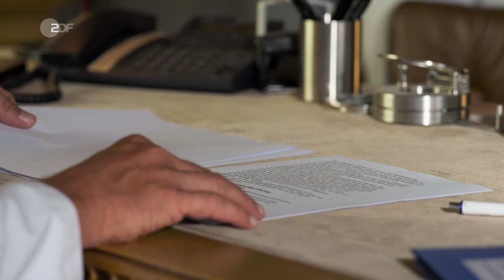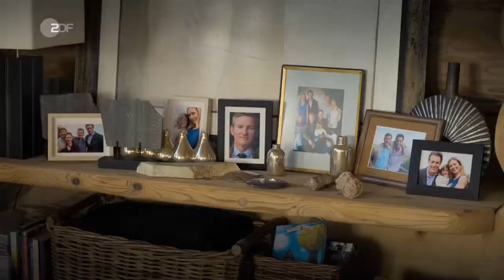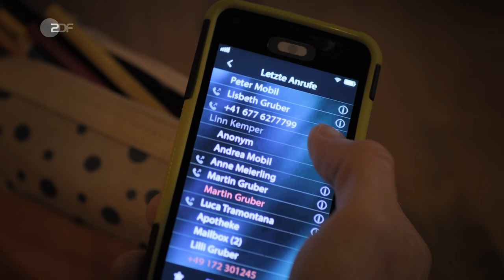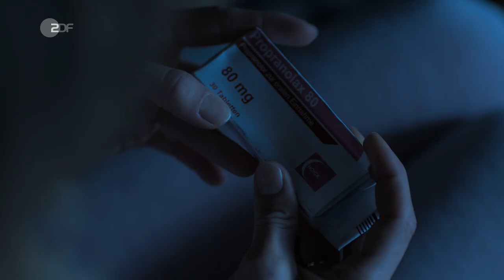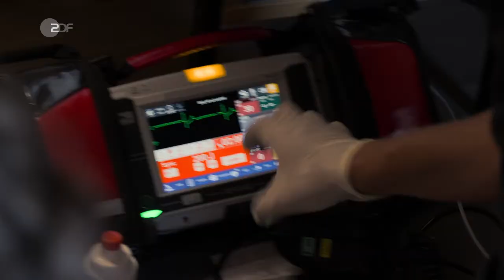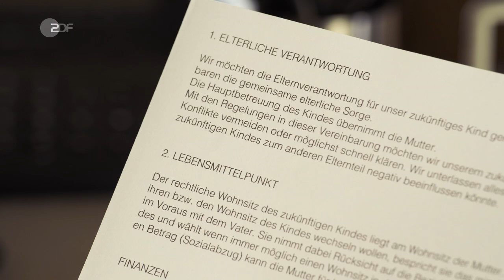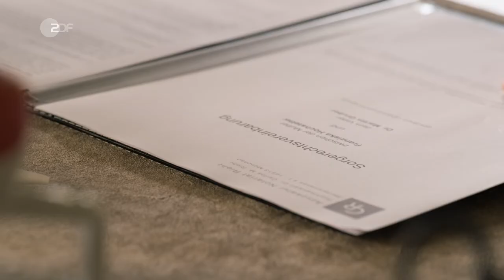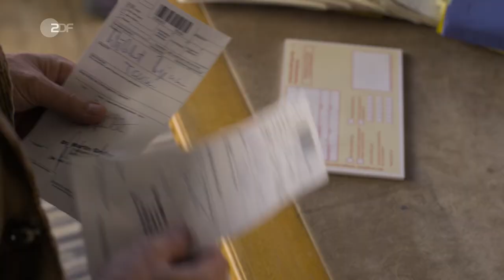Der Bergdoktor (14.05) - Bittere Tränen (D 2021)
Auf dem Gruberhof stehen mal wieder schwere Zeiten an. Nachdem Anne von Franziskas Schwangerschaft erfahren hat, ist sie am Boden zerstört. Wie soll es jetzt weitergehen?

Die Handlung
Martin ist hin- und hergerissen zwischen seiner Liebe zu Anne und seiner künftigen Rolle als Vater. Es beschäftigt ihn aber auch das Schicksal einer Patientin. Die junge Frau hat mit beunruhigenden Symptomen zu kämpfen - und einem erschütternden Geheimnis.

Bei den Grubers geht es emotional drunter und drüber. Seit Anne erfahren hat, dass Martin mit seiner Ex-Freundin Franziska ein Kind erwartet, liegt die Hochzeit zur Besorgnis aller erst mal auf Eis. Eine Lösung der Situation, mit der alle glücklich werden, scheint unmöglich. Martin versucht herauszufinden, wie er ein guter Vater und gleichzeitig ein guter Ehemann sein kann, denn eigentlich hat er nur einen Wunsch: Anne wieder lächeln zu sehen. Währenddessen schöpft Lilli auch noch Verdacht, was das Verhältnis zwischen Hans und Linn angeht.

Allen privaten Widrigkeiten zum Trotz zeigt Martin Gruber auch weiterhin vollen Einsatz für seine Patienten. Besonders Lara Wöhlert braucht seine Unterstützung mehr, als er zunächst ahnt. Die junge Mutter ist nach einer zweimonatigen Pause – bedingt durch einen akuten Burn-out – wieder an ihren Arbeitsplatz im Unternehmen der Familie ihres Mannes zurückgekehrt. Doch bald zeigen sich wieder beunruhigende Symptome bei Lara, und sie bricht bewusstlos zusammen.

Als Martin in ihrem Blut eine hohe Dosis des starken Beruhigungsmittels Propranolol feststellt, gerät er ins Grübeln. Weder die medikamentöse noch die psychologische Therapie seiner Patientin sprechen für einen Burn-out, genauso wenig wie ihre körperlichen Symptome und ihr distanziertes Verhalten ihrem Umfeld gegenüber. Doch als Lara sich Martin endlich öffnet, ist auch der erfahrene Mediziner schockiert. Die junge Frau wurde vergewaltigt und konnte bisher nicht den Mut aufbringen, sich jemandem anzuvertrauen. Martin setzt alles in seiner Macht Stehende daran, Lara zu helfen.

Darsteller
Dr. Martin Gruber - Hans Sigl
Hans Gruber - Heiko Ruprecht
Lisbeth Gruber - Monika Baumgartner
Dr. Alexander Kahnweiler - Mark Keller
Lilli Gruber - Ronja Forcher
Susanne Dreiseitl - Natalie O'Hara
Anne Meierling - Ines Lutz
Dr. Vera Fendrich - Rebecca Immanuel
Franziska Hochstetter - Simone Hanselmann
Linn Kemper - Andrea Gerhard
Dr. Johanna Rüdiger - Annika Ernst
Robert Schwarz - Timon Ballenberger
Jan Wöhlert - Julian Looman
Richard Wöhlert - Philipp Moog
Lennart Wöhlert - Fabian Schiffkorn
Lara Wöhlert - Katharina Schlothauer
Regina Wöhlert - Antje Schmidt
Sophie Gruber - Ylvi Unertl
und andere -
Stab
Regie - Sascha Thiel
Autor - Philipp Roth
Kamera - Jakob Ebert, Sascha Kaiser
Schnitt - Esther Weinert
Musik - Tobias Hang, Sebastian Peter Bender